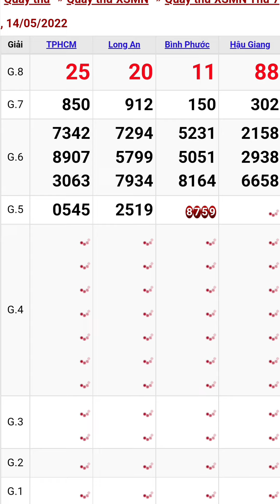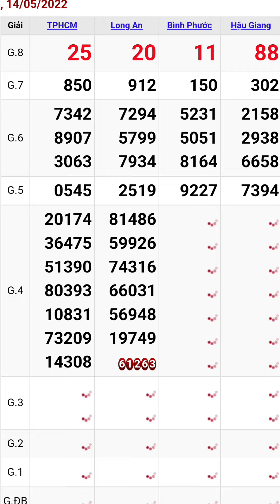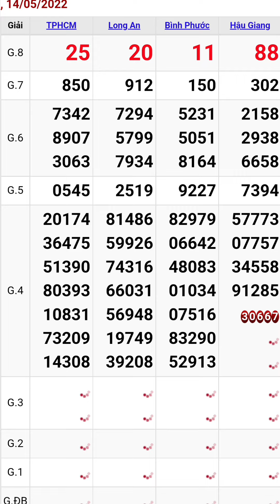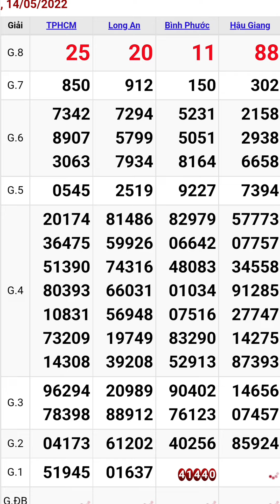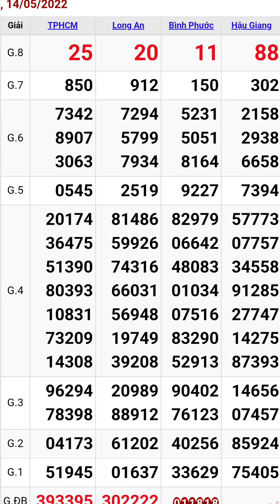Quay thử xổ số miền nam ngày 14/5/2022 #2 tphcm - long an - bình phước - hậu giang